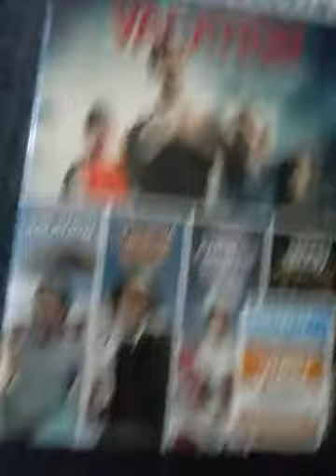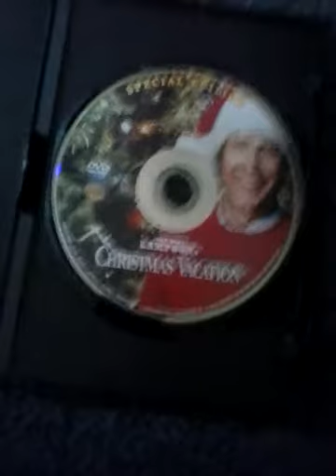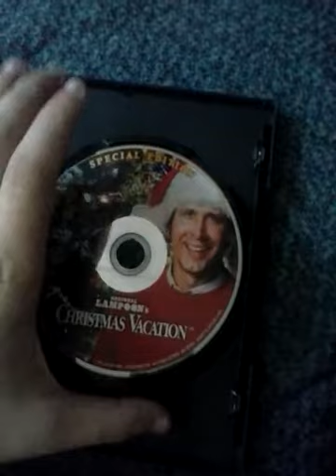Movie Review- National Lampoons Christmas Vacation